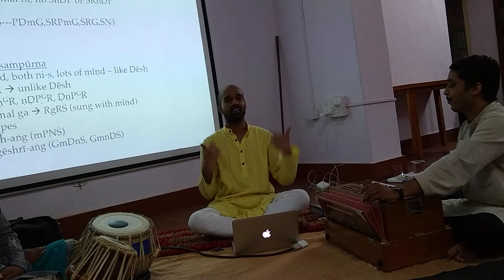Lecture+performance series on monsoon at CSP, IISc - Part 3 (Raag Des) - 2/7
This was the second segment of part 3 of my lecture+performance series at the Centre for Society and Policy, IISc, which was on monsoon music. In this session, I presented Raag Des, and then moved on to monsoon-related bandish-ki-thumris in other ragas, and then kajri and jhoola - allied forms.

Tabla saath: Santhosh Hegade
Harmonium saath: Surya Upadhyaya

Pieces presented in this segment:

Raag Des

1. Sooltaal bandish, "Tu kartaar, tu aadhaar"

2. My own khyal composition - "Aali ri aaj sajan padhaare"
©️ 2015 Achintya Prahlad
Jhoomra taal, vilambit

3. Traditional khyal - "Meha re"
Teentaal, drut

4. "Tunbam nergaiyil yaazh eduttu nee"
Poem of the Tamizh poet Bharathidasan
Music composed by M M Dandapani Desikar

5. Raag Tilak Kamod - a raag close to Des (explanation of structure, and difference from Des)